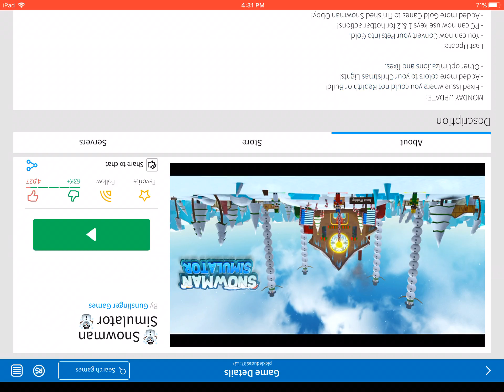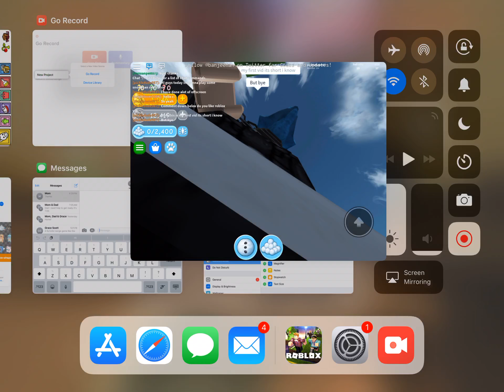Roblox snowman simulator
Super fun